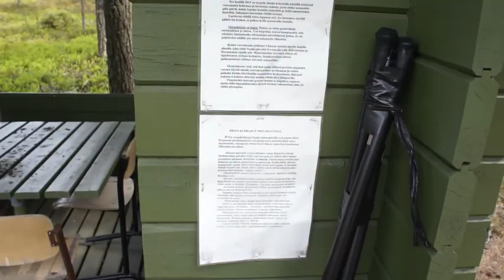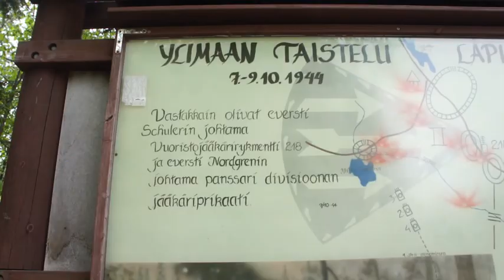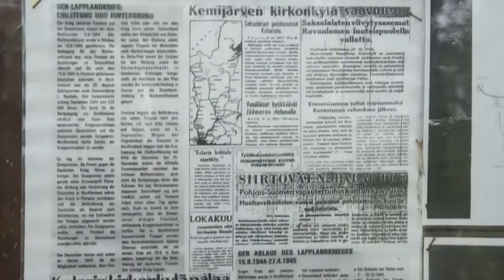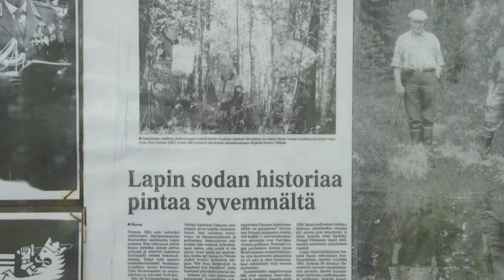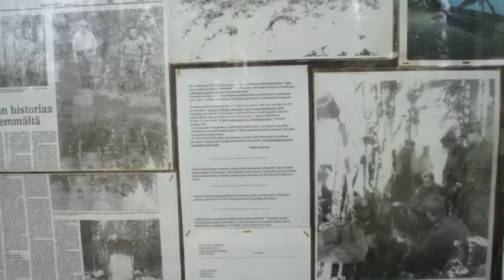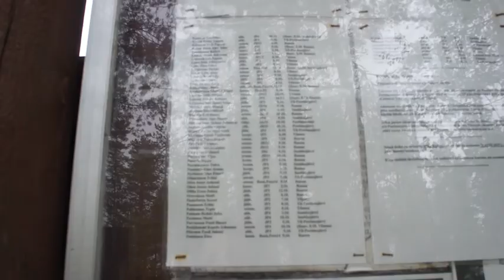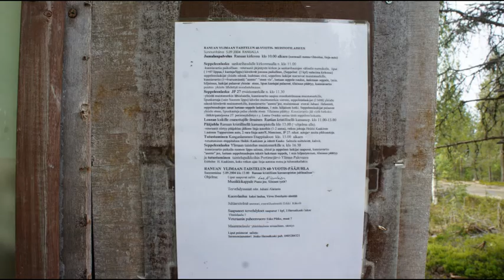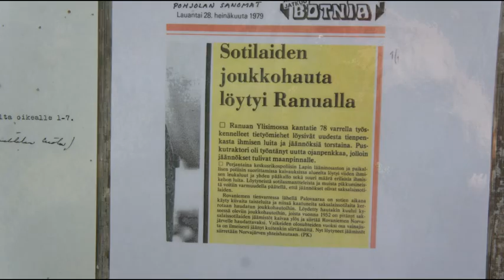Ylimaan- taistelupaikka, ja se taistelujenpolku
Lapin sodan eräs kovimmista tst-paikoista, joka on jäänyt vähemmälle huomioille...
Ei ollut kuitenkaan mikään pieni kahakka. paikka, jossa suomalaisia kaatui aivan turhan paljon!
(Tosin, liikaa, ja turhaa oli joka-ainoa kaatunut...!)